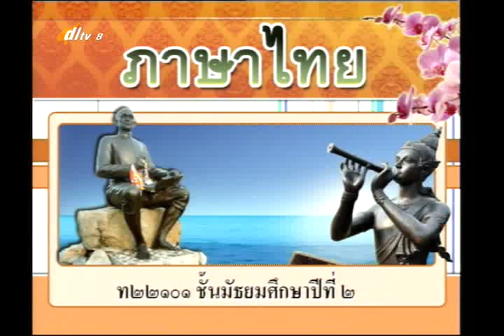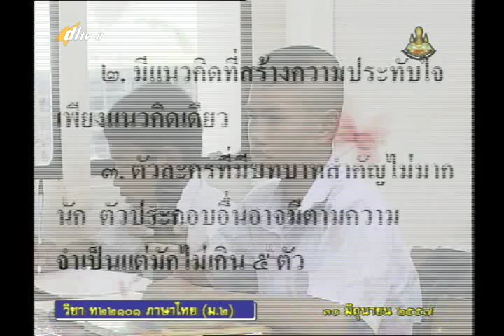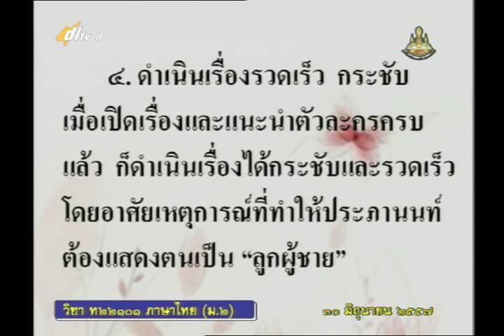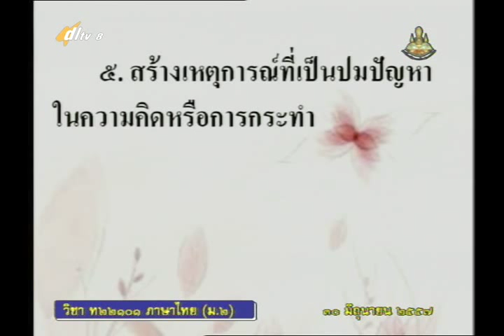021A+8300657+ท+วิเคราะห์เนื้อเรื่อง ลูกผู้ชาย ตัวเกือบจริง+thaim2+dl57t1